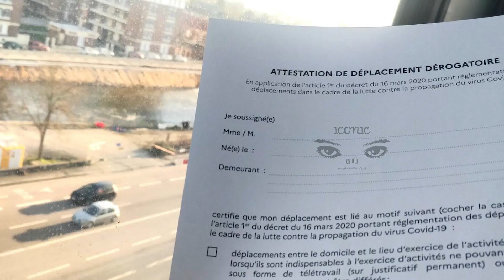பெரும் குழப்பத்தில் பிரான்ஸ் அரசாங்கம்! பரிஸ் பிராந்தியத்திற்கு மீண்டும் உள்ளிருப்பு கட்டுப்பாடுகள்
பரிஸ் பிராந்தியம் உள்ளிட்ட இல் து பிரான்ஸில் அறிவிக்கப்பட்டுள்ள உள்ளிருப்பு நடவடிக்கை பொது மக்களுக்கும் மட்டுமன்றி அரசாங்கத்திற்கும் பெரும் குழப்பமாக உள்ளதாக தெரிவிக்கப்படுகிறது.

வெளியே செல்வதற்கான அத்தாட்சிப் பத்திரங்களை உருவாக்குவதில் கூட பெரும் சிக்கல் உருவாகி உள்ளது. ஜனாதிபதி பொருளாதாரம் என்றும், பிரதமர் மக்களின் பாதுகாப்பு என்றும், அவர்களிற்கு இடையேயே பெரும் முரண் தோன்றியுள்ளது.